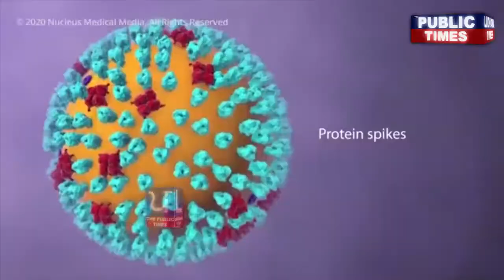Daughter of Bhai Nirmal Singh Khalsa tested negative for Corona Virus, discharged from hospital